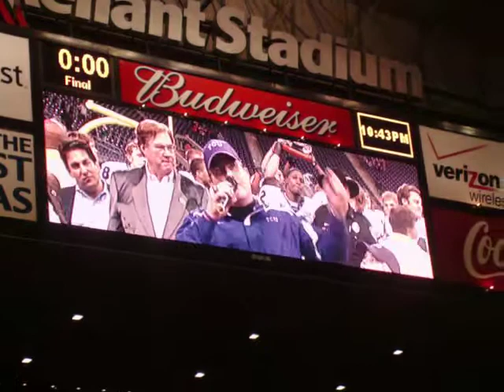Coach Patterson's Speech after 2007 Texas Bowl Victory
Coach Patterson addresses the crowd after winning the Texas Bowl vs. University of Houston in Relient Stadium.

"And to the TCU fans that came out here tonight: without you, we wouldn't be where we are. And let me just say this- that's a three game winning streak. I'm so proud of these guys and all they've accomplished. This has been an unbelievable year. And we want you to udnerstand, this is just a carry over for next year. So get ready for FROG BALL!"